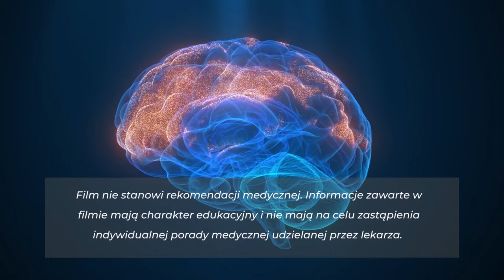Depresja: choroba mózgu czy stan umysłu? Rozmowa z dr Joanną Moncrieff PL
„Depresja jest jak barometr. Pokazuje, że coś dzieje się nie tak w Twoim życiu.” – mówi dr Joanna Moncrieff, psychiatra i profesor psychiatrii krytycznej i społecznej na University College London. Czy depresja to choroba mózgu czy stan umysłu? Czym są leki przeciwdepresyjne i jaki jest ich mechanizm działania? Czy istnieje lek, który leczy depresję? Czy antydepresanty uzależniają? Jaka jest różnica między uzależnieniem a zależnością fizyczną? Jakie są objawy odstawienia i dlaczego łatwo pomylić je z nawrotem depresji? Oto niektóre z pytań, na które odpowiemy w tej rozmowie.
Linki wspomniane w filmie: Moncrieff, J., Cooper, RE, Stockmann, T. i in. Teoria depresji serotoniny: systematyczny przegląd dowodów. Psychiatria molekularna, 2022.

Opracowanie tekstu polskiego: Kinga Petryka i Beata Pawlikowska